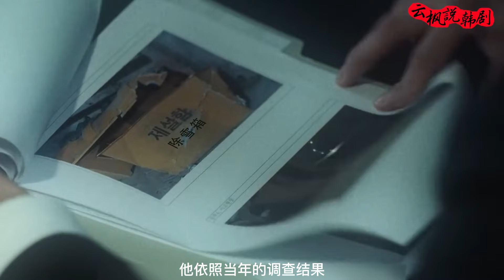再次我的人生：男孩在梦中预见父母会出车祸，因此及时救护了父母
韩剧：再次我的人生剧情解说